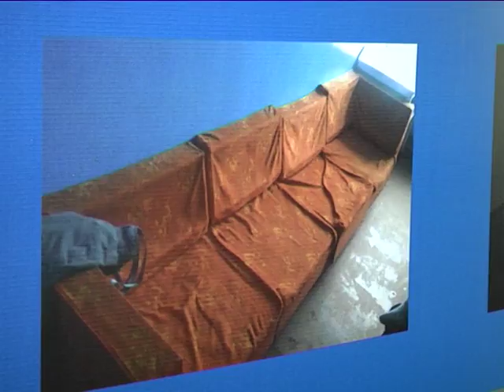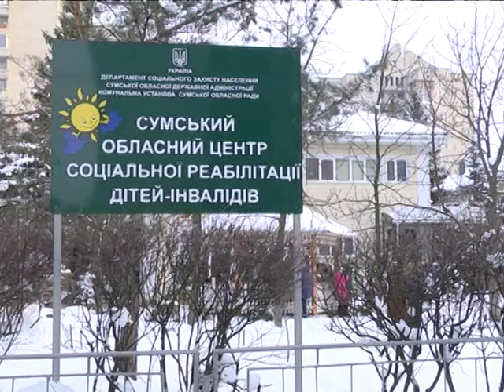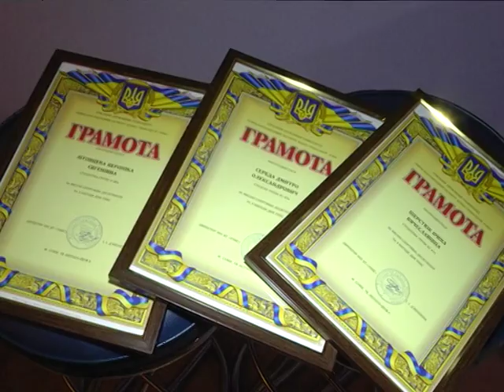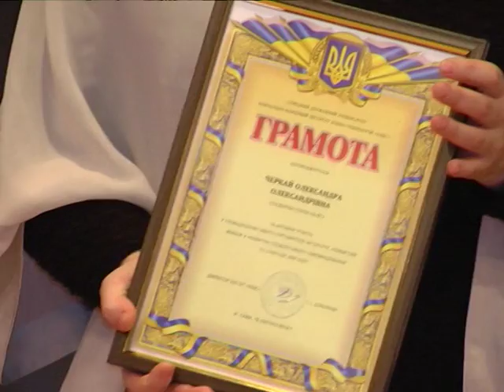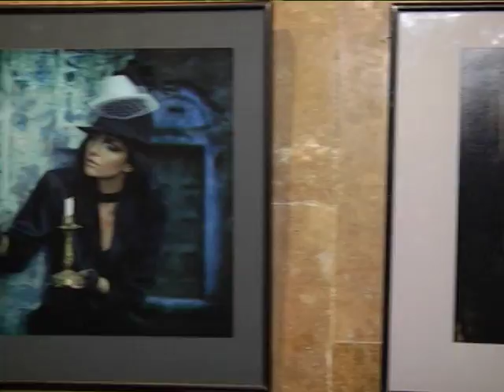Новини 16 лютого 2018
- Майже мільйон гривень благодійних коштів. У Сумах відремонтували педіатричне відділення дитячої лікарні.

- 23 мільйонери живуть на Сумщині, з них десять в обласному центрі.

- Млинці на масляну. Скільки коштує приготувати головну страву свята?